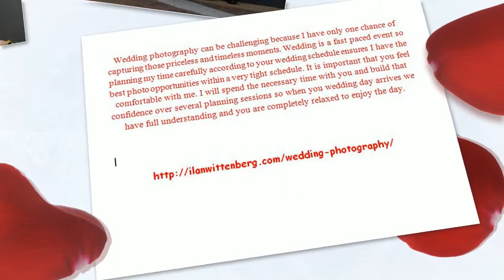The Different Styles of Wedding Photography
Wedding Photography with creativity, producing a wedding album that will fill your heart with joy and capture your precious memories for life.